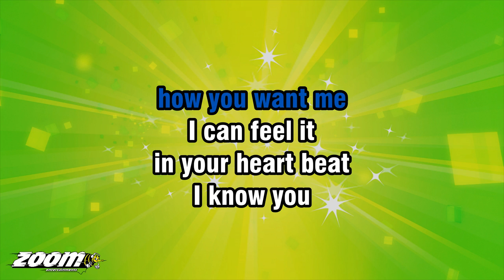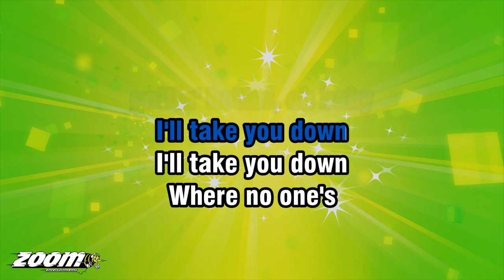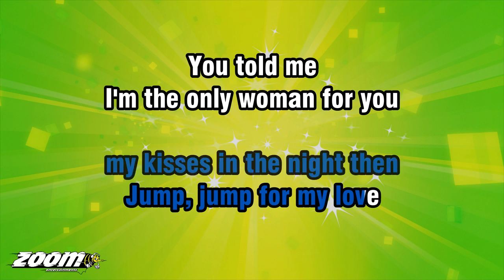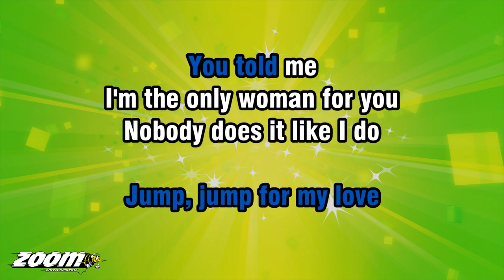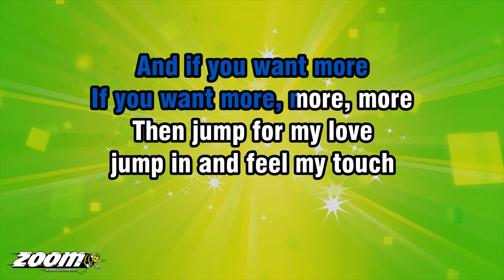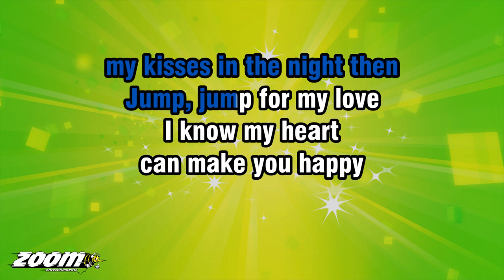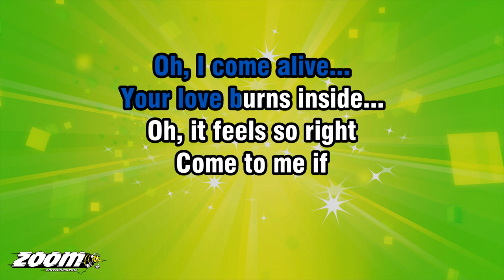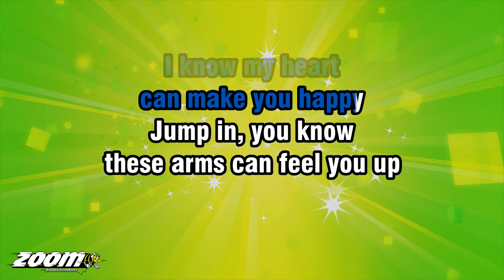Girls Aloud - Jump - Karaoke Version from Zoom Karaoke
Song lyrics:

YOUR EYES TELL ME
HOW YOU WANT ME
I CAN FEEL IT
IN YOUR HEART BEAT

HOLD ME I'LL GIVE YOU
ALL THAT YOU NEED
WRAP YOUR LOVE AROUND ME
YOU'RE SO EXCITED
I CAN FEEL YOU
GETTIN' HOTTER, OH BABY

I'LL TAKE YOU DOWN
WHERE NO ONE'S
EVER GONE BEFORE
AND IF YOU WANT MORE
IF YOU WANT MORE, MORE, MORE

THEN JUMP FOR MY LOVE
JUMP IN AND FEEL MY TOUCH
JUMP, IF YOU WANNA TASTE
MY KISSES IN THE NIGHT THEN
JUMP, JUMP FOR MY LOVE

I KNOW MY HEART
CAN MAKE YOU HAPPY
JUMP IN, YOU KNOW
THESE ARMS CAN FEEL YOU UP

I'M THE ONLY WOMAN FOR YOU
NOBODY DOES IT LIKE I DO
THEN MAKE A MOVE
BEFORE YOU TRY
AND GO MUCH FURTHER, OH BABY

AND HEAVEN WAITS
HERE AT MY DOOR

WHEN YOU ARE NEXT TO ME
OH, I COME ALIVE...
YOUR LOVE BURNS INSIDE...
OH, IT FEELS SO RIGHT
COME TO ME IF
YOU WANT ME TONIGHT... JUMP